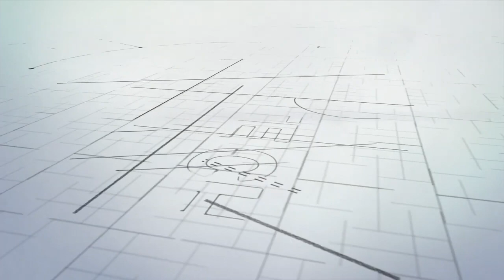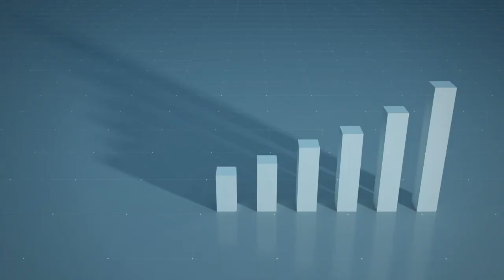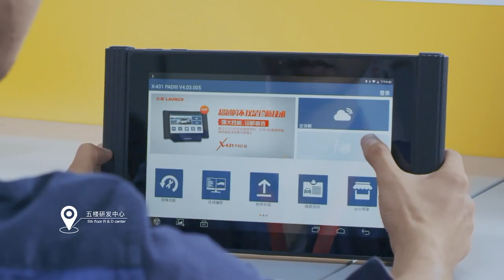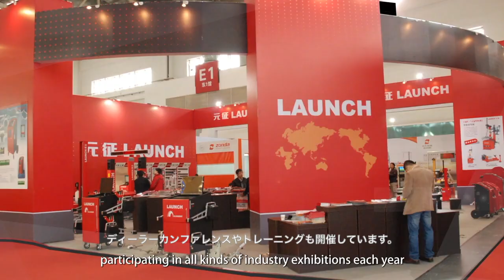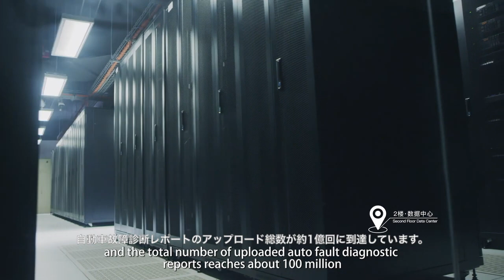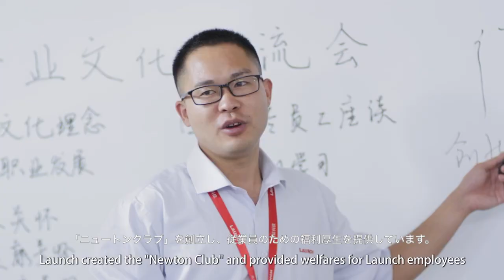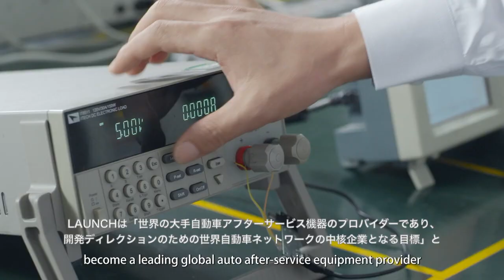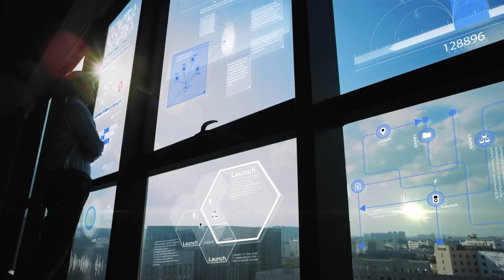LAUNCH CREATE - CHANGE(日本語字幕)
【LAUNCH日本正規ディーラー】ロシェル株式会社

自動車故障診断機のメーカーLAUNCH TECH社の紹介動画です。
Launch Tech Co Ltdは中国、深圳に本社を置く世界的な自動車整備機会メーカーです。世界の自動車故障診断機市場トップシェアメーカーです。

【取扱機種】
・X-431 PADⅢver2.0
・X-431 PRO
・Pilot Scan
・CR821
・CR811
・CR801
・CR611
・CR601
・BST-860
・BST-560